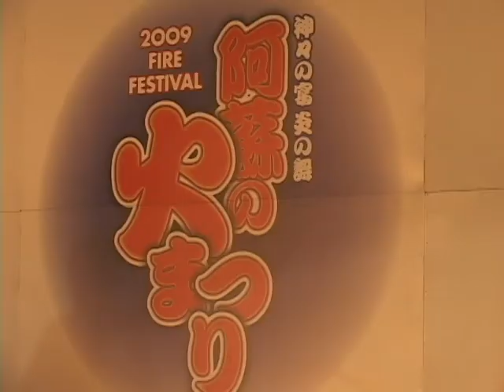平成21年大火文字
阿蘇の火まつりが行われ今年も往生岳と本塚に大火文字が点火しました。